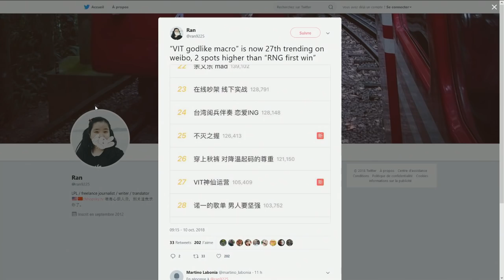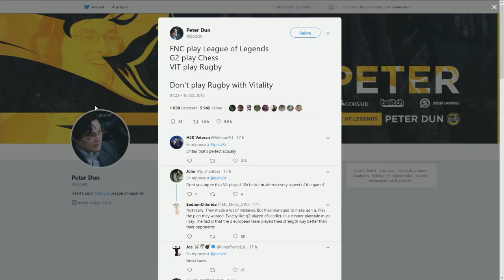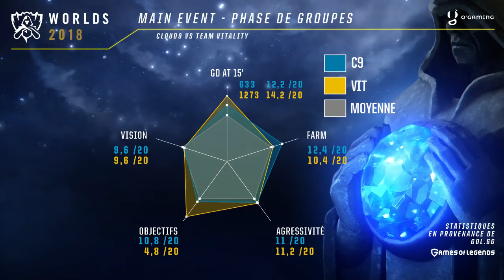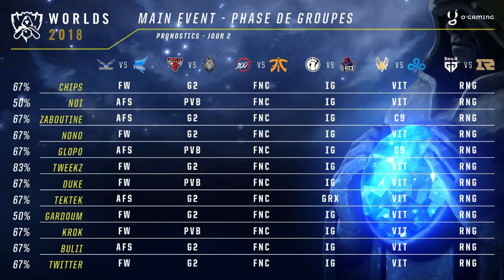Worlds 2018 - Preshow - Day 2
Retrouvez le preshow de la seconde journée de phase de groupes des Worlds 2018 !